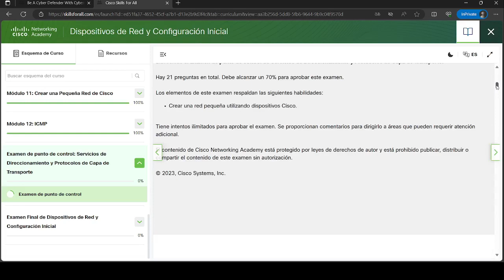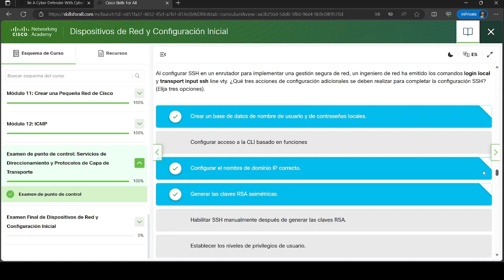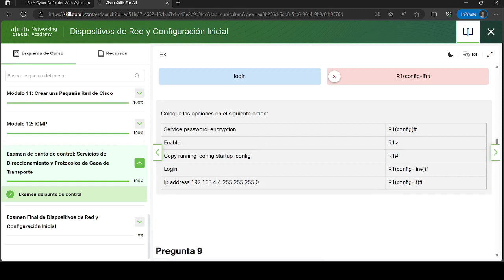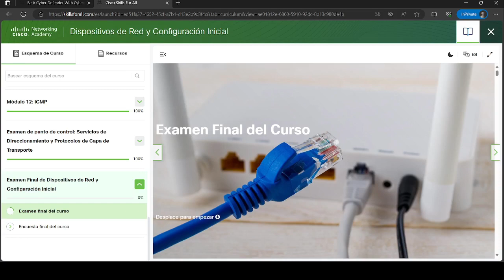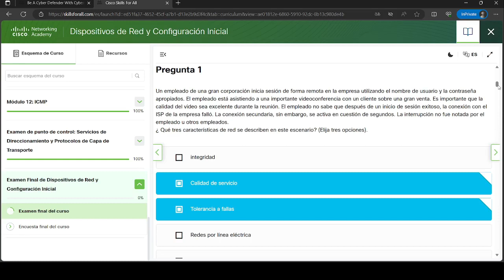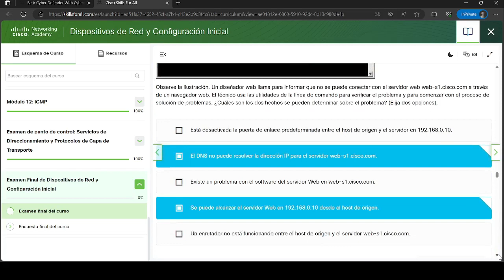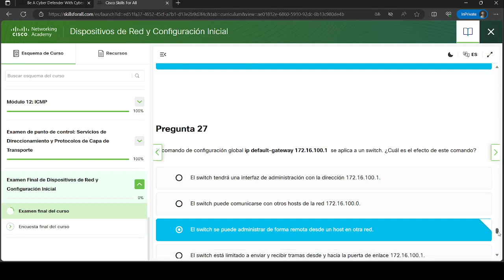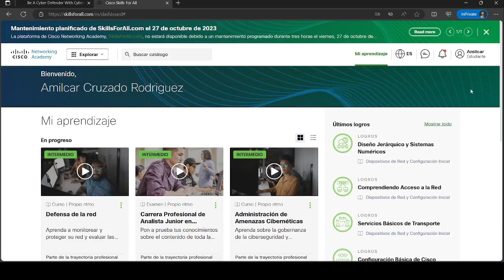Dispositivos de Red y Configuracion Inicial | Examen de punto de control: Servicio de Direccionamien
Este video te muestra Dispositivos de Red y Configuracion Inicial | Examen de punto de control: Servicio de Direccionamiento